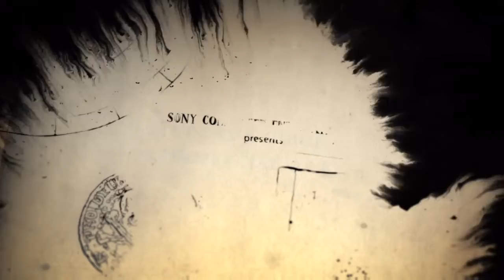U4 PRISON Escape